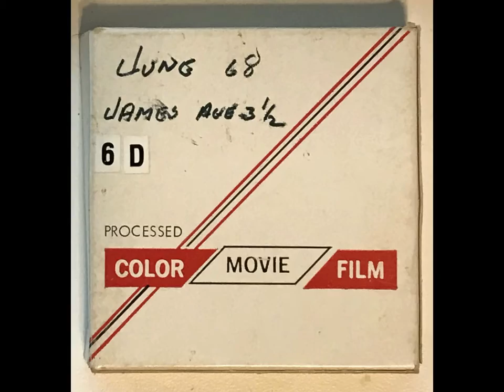Reel 6D June 68 painting